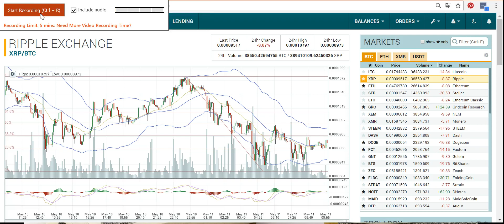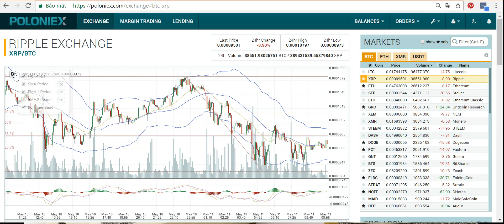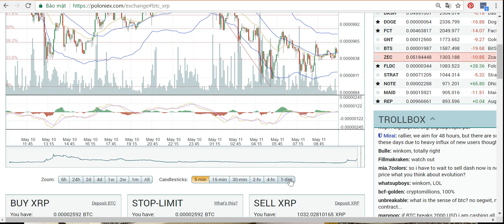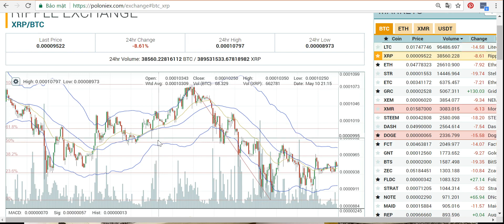#3 Hướng dẫn cơ bản trade coin trên Poloniex (Phần 3)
Phần này mình giới thiệu cách nhìn: (mình đính chính lại là sử dụng nến 30 phút trở lên sẽ hiệu quả hơn nhé)
- Fib Levels
- SMA và EMA
Trade coin, hay còn gọi lướt sóng, là hình thức mua bán coin kiếm lời. Ví dụ giá nó xuống thì mình mua vào, giá lên lại bán ra, áp dụng với những coin dao động liên tục trong thời gian ngắn, có thể là trong 1-2 ngày, có khi nó dao động liên tục theo từng phút. Nói mua bán thì có vẻ thấy dễ quá, nhưng muốn làm giàu với Trade coin, bạn phải có kinh nghiệm rất nhiều. Trong đó có khả năng đọc hiểu được biểu đồ để biết được điểm dừng của giá, khả năng phán đoán và tính quyết đoán kèm theo yếu tố may mắn nữa. Đa số các coin đều bị chi phối bởi Bitcoin, nên để nắm được giá của nó bạn cũng phải nắm được tình hình Bitcoin.

Khi trade thì bạn chỉ nên trade những coin đã được niêm yết, tức là nó đã được cộng đồng chấp nhận giao dịch mua bán. Và thường các sàn giao dịch sẽ cung cấp những coin đã được phép giao dịch, những coin hợp lệ là những coin được niêm yết trên